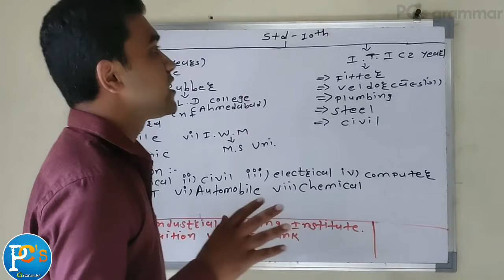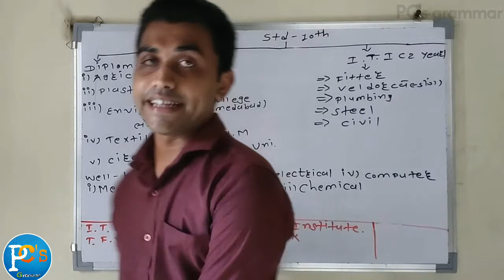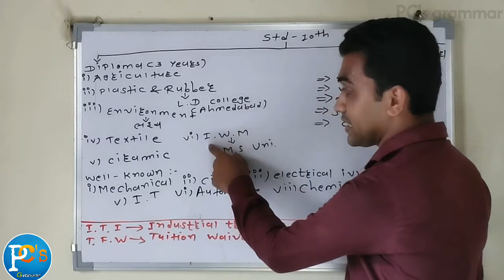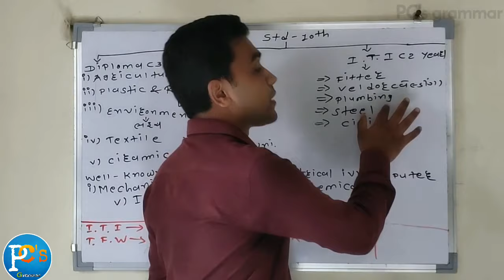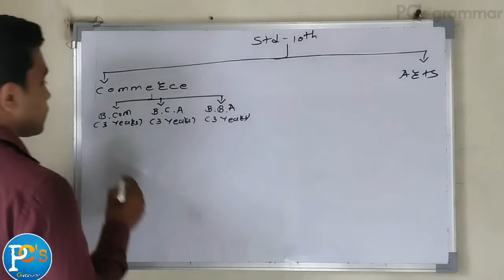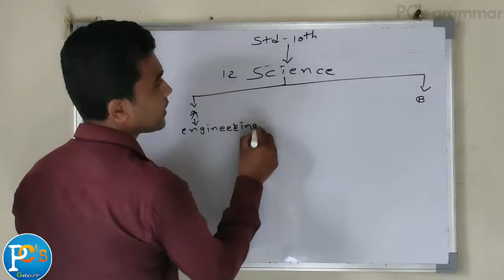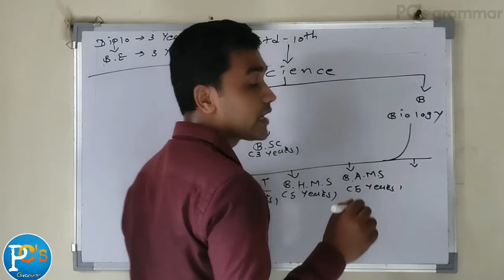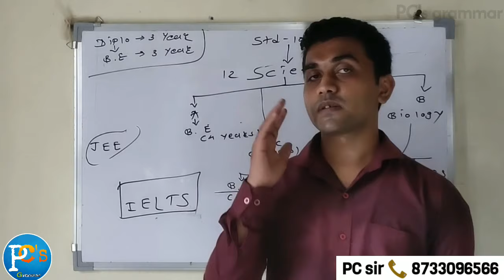ધોરણ ૧૦ પછી શું | ધોરણ 12 પછી શું ? | how to choose your career | ડિપ્લોમા કે પછી ૧૧ ૧૨ સચોટ માહિતી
ધોરણ 10 પછી અને ધોરણ 12 પછી ઘણા બધા વિદ્યાર્થીઓ ખૂબ જ મૂંઝવણ માં મુકાઈ જાય છે કે આગળ શું કરવું..

તો ઘણા બધા વિદ્યાર્થીઓ ખબર વિના જ કોઈ પણ કોર્સ પસંદ કરી લે છે, અને જેમાં રસ નથી એ પણ કોર્સ પસંદ કરી લે છે..

તો આ વિડિયો માં આપણે ધોરણ 10 પછી શું કરવુ અને ધોરણ 12 પછી શું કરવું કેટલા કોર્સ આવે છે એ બધી જ માહિતી ની આપણે આ વિડિયો માં ચર્ચા કરીશું..

તો મિત્રો વિડીયો ને અંત સુધી નિહાળો અને સાચી માહિતી મેળવો...

Diploma & ITI any information call

Science,Commerce & Arts any information call

●રોજ નવા શબ્દો શીખવા માટે અમને સોશ્યિલ મિડિયા પર જોઈન કરો.
જ્યાં અમે રોજ શબ્દો ની કવીઝ
અને ઈંગ્લીશ ના શબ્દો શીખવીએ છીએ.